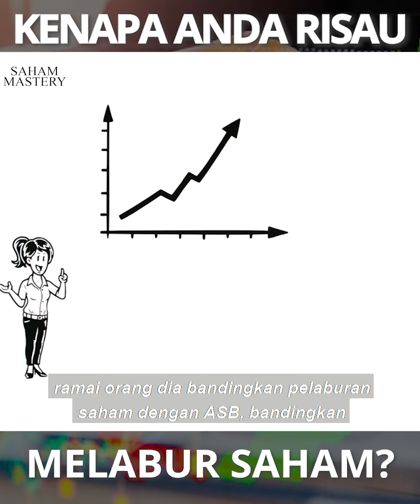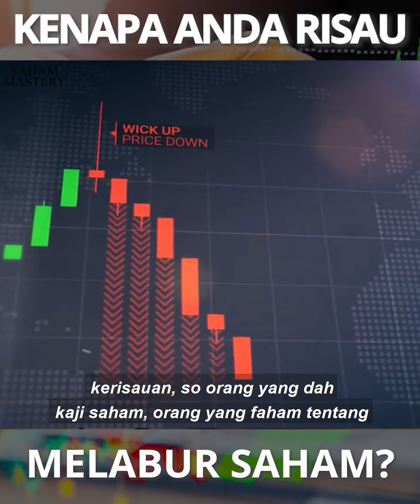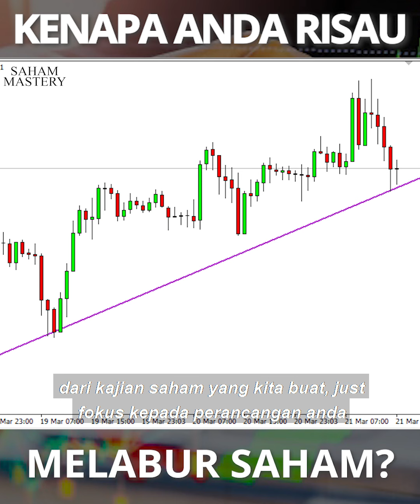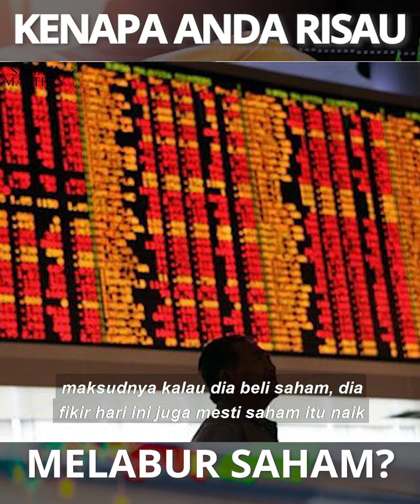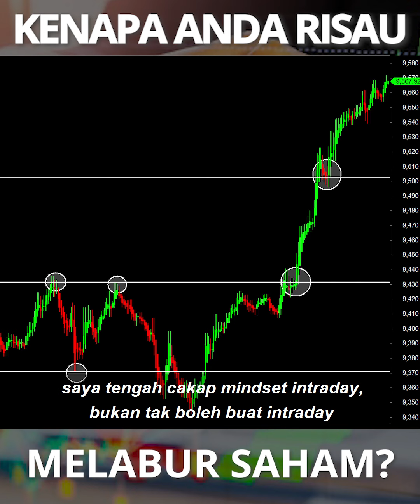Kenapa Anda Risau Melabur Saham?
Jemput tonton video Kenapa Anda Risau Melabur Saham?